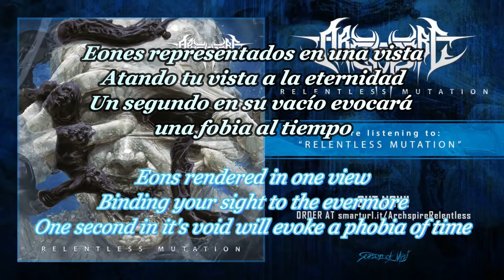ARCHSPIRE - RELENTLESS MUTATION sub español and lyrics